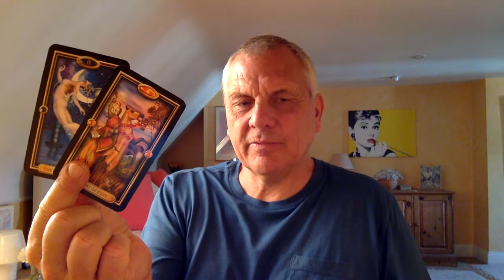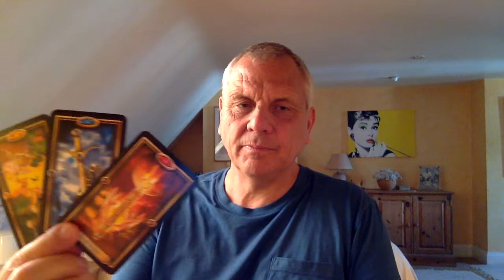AQUARIUS JUNE 2020 WK 1 WAITING FOR THE GREEN LIGHT